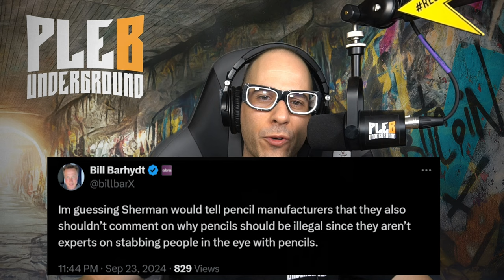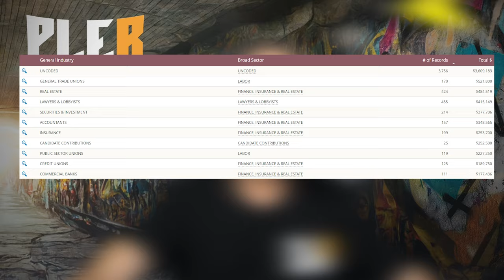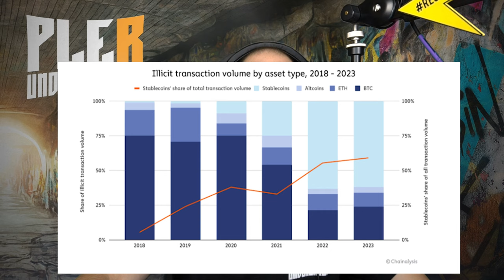Congress Is Desperate To Stop Bitcoin!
Timestamps:
00:00 - Intro
00:30 - Industry leaders have no business explaining why criminals aren't served best by crypto.
02:13 - PAC's at jobs seem disingenuous
04:46 - Which sectors fund congressman brad Sherman the most?
06:03 - Dr Ron pol KYC AML expert has debunked all the usefulness of these requirements
07:18 - stablecoins are being used for the majority of illicit activity
08:22 - final thoughts